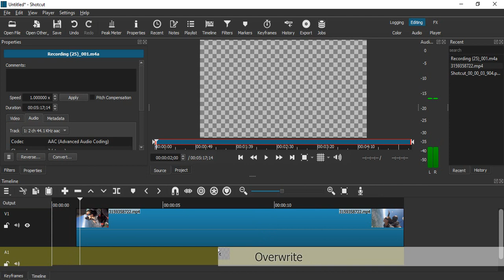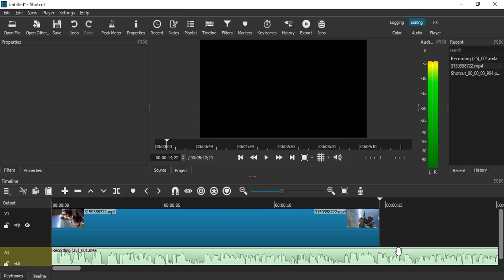How to Add Audio in Shotcut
In this tutorial, you will learn how to add audio to your video projects in Shotcut, a popular and free video editing software. Adding audio to your videos can enhance the overall quality and make your content more engaging for your audience.

We will start by explaining the basics of the Shotcut user interface and then provide a step-by-step guide on how to import audio files into your project. We will also cover how to adjust the volume levels of your audio tracks, add fade-in and fade-out effects, and synchronize your audio with your video.

Whether you are a beginner or an experienced video editor, this tutorial will help you improve your editing skills and create high-quality videos with great sound. Follow along and soon you will be able to add audio to any video project you create in Shotcut.

So, join us as we explore how to add audio in Shotcut and take your video editing skills to the next level!